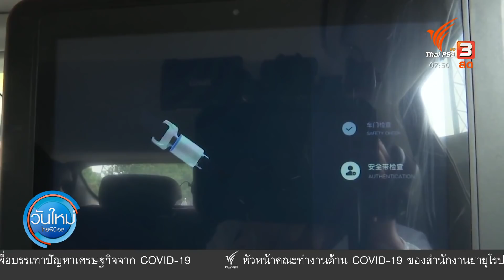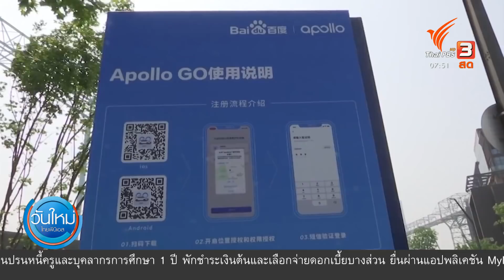"โจ ไบเดน" ย้ำความเป็นผู้นำของสหรัฐฯ ในเวทีโลก : ทันโลกกับ Thai PBS World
โจ ไบเดน ประธานาธิบดีสหรัฐอเมริกา กำลังอยู่ในช่วงเดินทางไปยุโรป เพื่อร่วมประชุมจีเจ็ด และร่วมประชุมกับนาโต้ ซึ่งเป็นโอกาสที่ไบเดนย้ำในเวทีโลกถึงความเป็นผู้นำของสหรัฐฯ